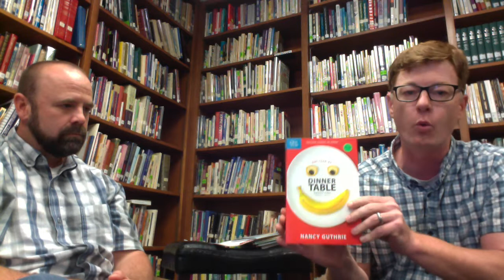FPC CV Update 3:19:2020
Update #2 from FPC